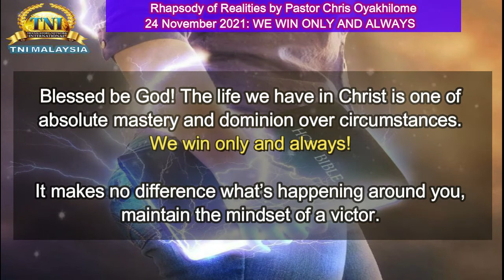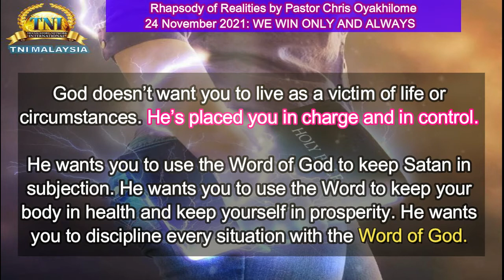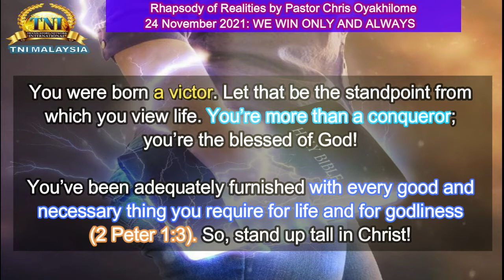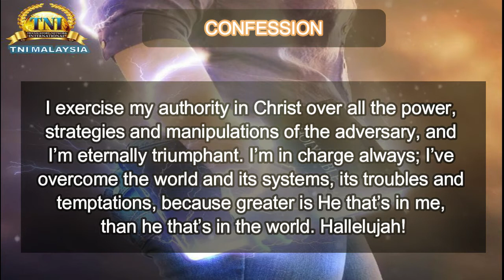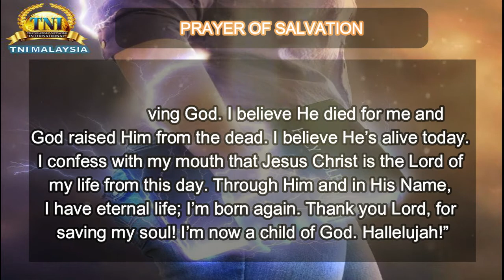WE WIN ONLY AND ALWAYS ||| 24 NOVEMBER 2021 RHAPSODY OF REALITIES ||| PASTOR CHRIS OYAKHILOME